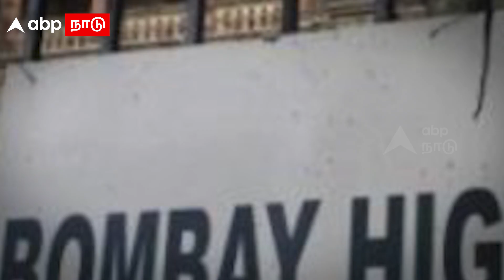High Court Judgement | "பேச்சாடா பேசுனீங்க" மனதை புண்படுத்திய உறவினர்கள்.. ஆப்பு வைத்த நீதிமன்றம்..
Credits
Producer : rose
Editor : vivek
Voice over :
Published by : krishna